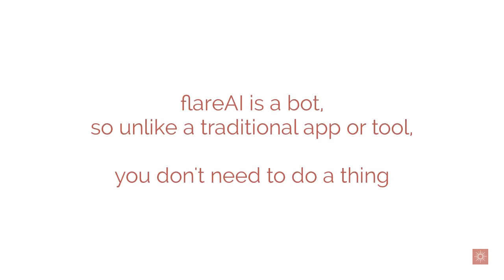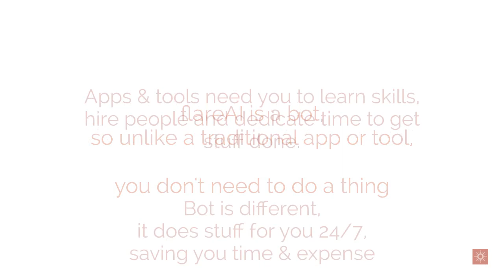Free Sales Machine For Your Shopify Store. Generate Sales from Google Search, on Autopilot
flareAI Helps You Generate Sales from Google Search, on Autopilot

$10+ billion in eCommerce on Google Search every day.

Sadly for only 4% of the Stores

Stop missing out

NO Expensive Ads

NO Paid Marketplaces

NO Added Staffing Costs

Would you like FREE sales on autopilot?

MAJORITY of eCommerce sales happen on Google Search.

More than all paid ads & social media combined! - BrightEdge Research

Your Shopify store shoppers TRUST Google Search

Way more than paid ads

Means better order conversions from Google Search

Google Search + 20+ Free Sales Channels

flareAI is actively growing your store presence on Google Search and 20+ free sales channels every minute of every day

flareAI: Free Sales Machine for your Shopify Store

How is flareAI different from traditional apps & tools?

flareAI is a bot, so unlike a traditional app or tool, you don't need to do a thing

Apps & tools need you to learn skills, hire people and dedicate time to get stuff done.

Bot is different, it does stuff for you 24/7, saving you time & expense

flareAI is a bot, automatically growing your Shopify store's presence on Google Search & 20+ other free channels

The best part is you don't need to spend time or money on learning or hiring more expensive staff

Automate the growth of your Shopify Store on Google Search.

The world's biggest and most trusted source of eCommerce

Google adjusts its search algorithm everyday.

Can your store afford not to keep up everyday?

Stop missing out on 53% of your market

Sit back, relax!

Let flareAI sell more from Google Search & the world's best free sales channels

Add flareAI app today!